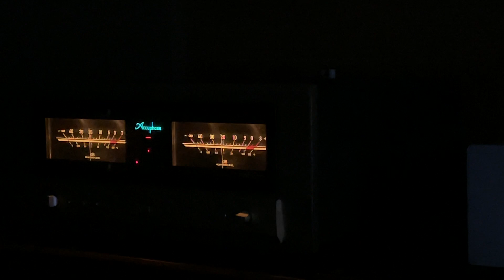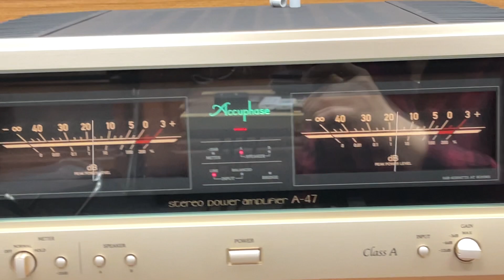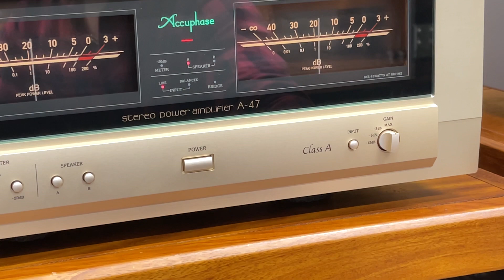Âm thanh tuyệt vời từ chiếc Pow Accuphase A47 class A ngọt ngào như đèn, máy được tuyển kĩ càng